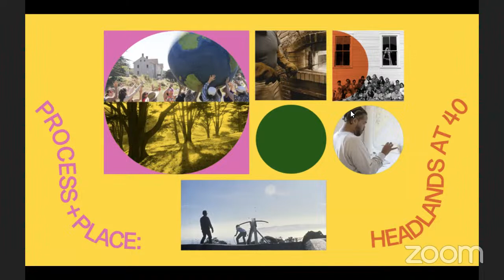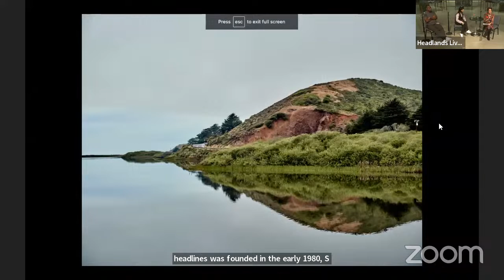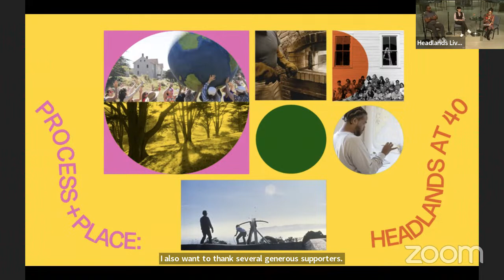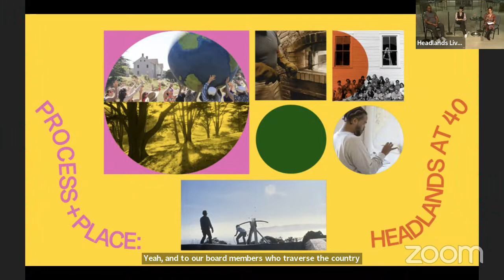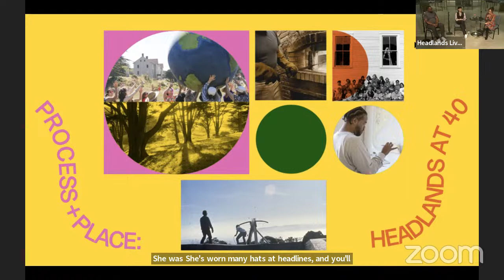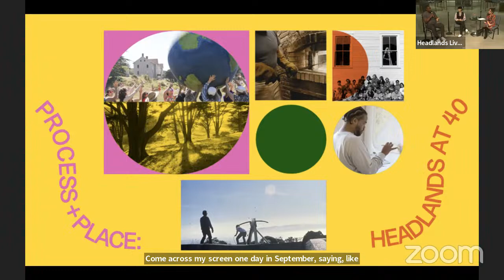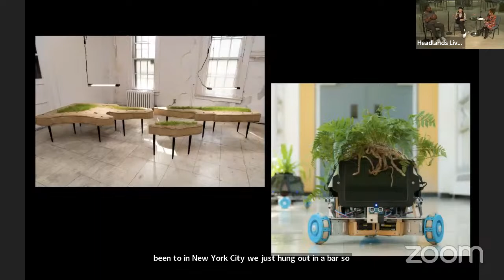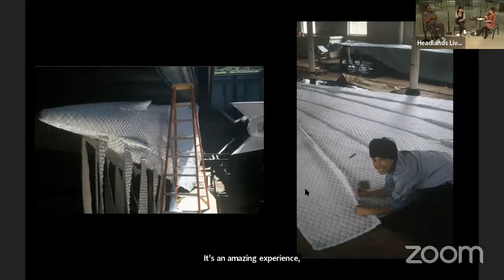Breaking Bread: An Evening with Elizabeth Demaray and Rodney Ewing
As we celebrate 40 years, join us in breaking bread with Headlands Alumni Artists in a series of unique conversations. Elizabeth Demaray (AIR '02, AFF '00–'01, GF '99) and Rodney Ewing (AIR '19)—Alumni of two different eras of Headlands—will share stories highlighting the impact of residencies on their artistic practices.